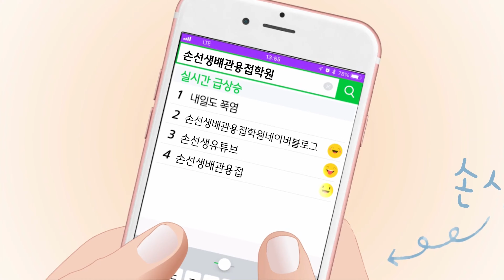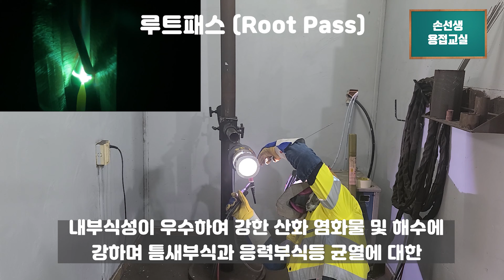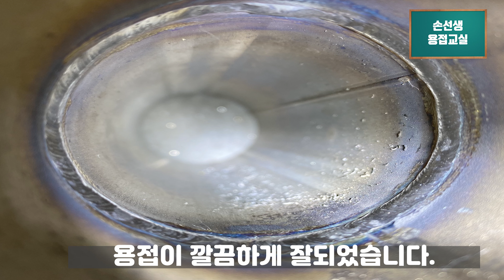손선생배관용접학원 하스텔로이 헤비월배관용접Hastelloy heavy-wall piping welding(All keyhol&half keyhole)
손선생용접교실 하스텔로이 헤비월배관 용접
Mr. Son's Hastelloy Heavy wall Piping Welding